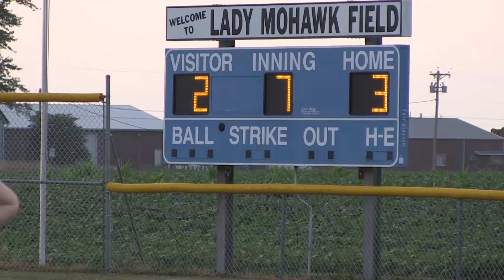Twin Cedars Softball vs Moravia Twin Cedars Highlights 7-5-16